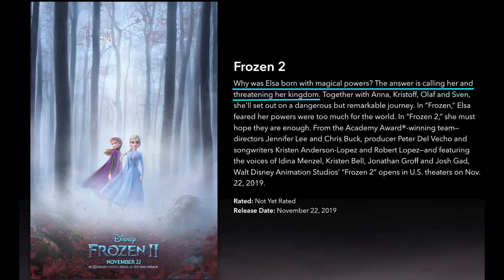Trailer Talk - Frozen II official trailer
Disney has dropped a new peek at Anna and Elsa's next adventure. Here are my thoughts on our new trailer for FrozenII!